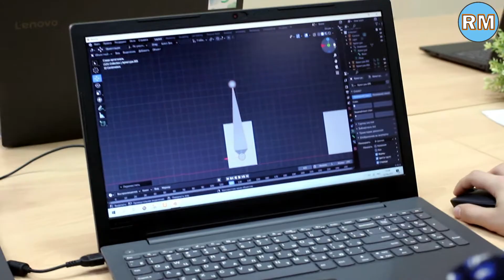Видео с занятий по программированию в клубе Робомастер.рф (в ТЦ Империя)